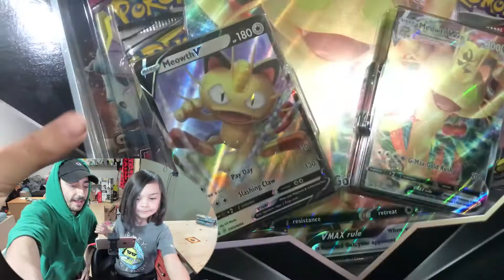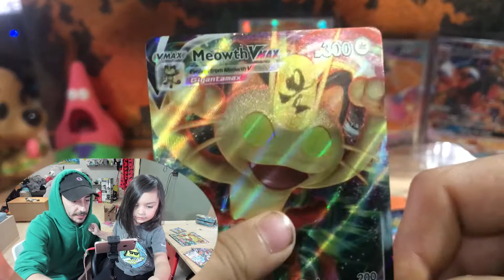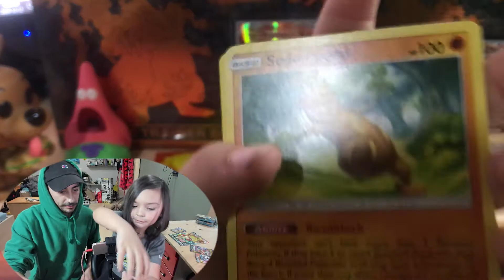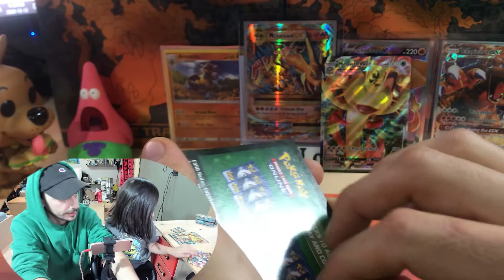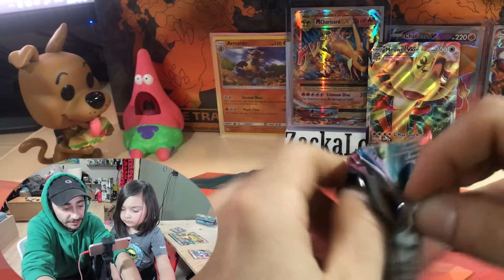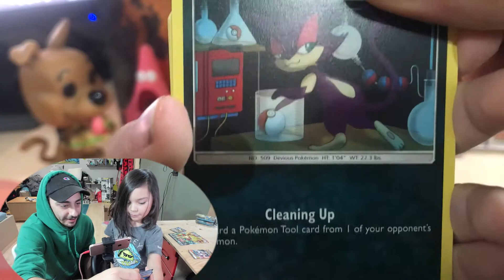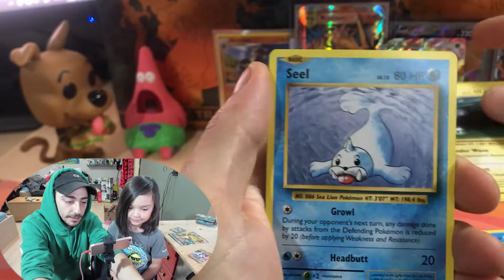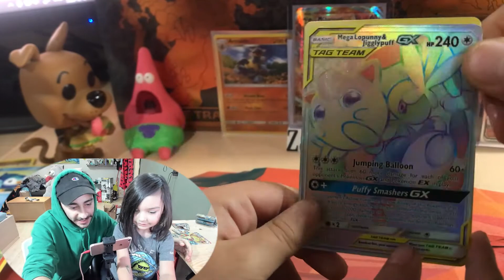UNBOXING WITH MY NEPHEW TESLA | NEVER ENOUGH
Me and my wonderful nephew tesla decided to open up a VMAX box. Not much to choose from where we live but overall I think we did good!